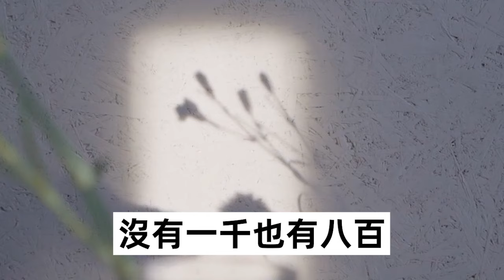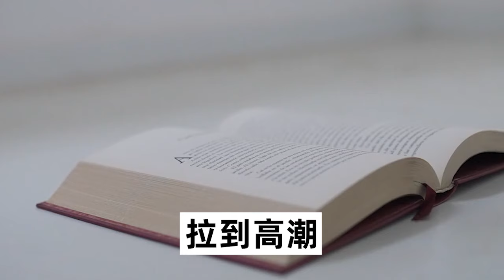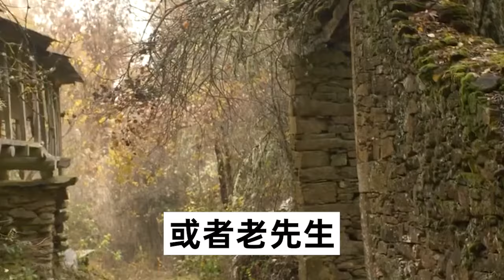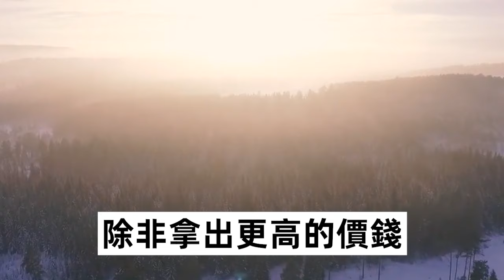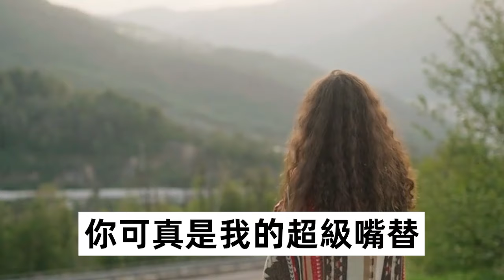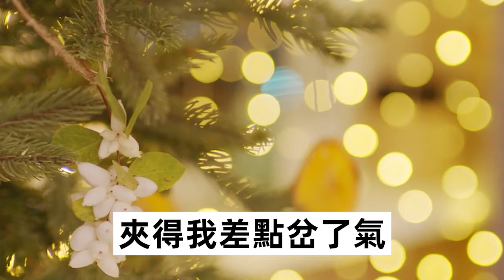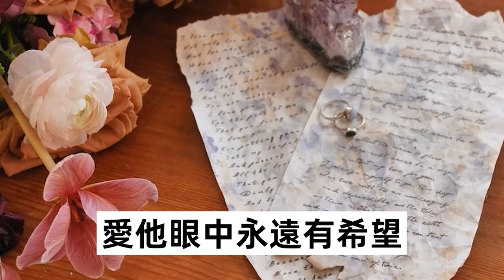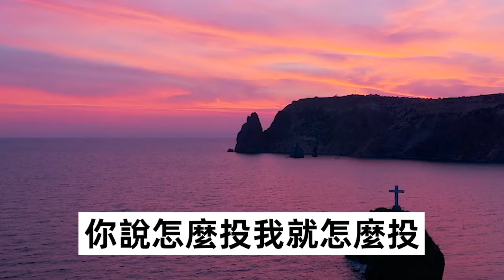丈夫和女秘書在辦公場所親吻，被我當場撞見，我反手就是一個舉報，隨後連夜打包他的行李扔出門外，叫他倆遭了報应| 心靈回收站